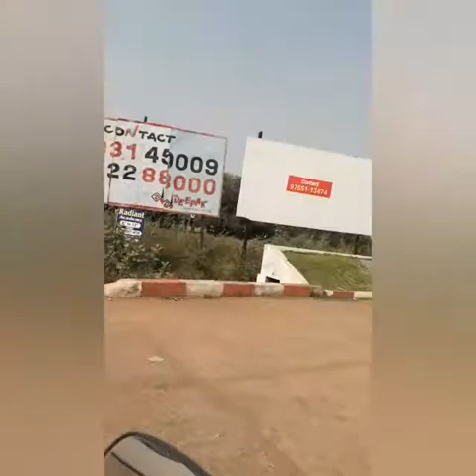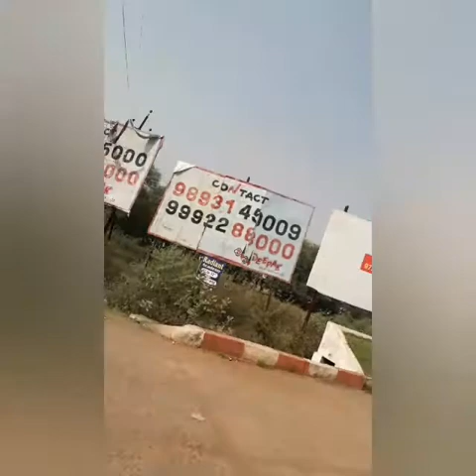Bade dino baad ghr ki chatt par! Christmas ki pre-shopping...dps durg reham karo.!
weekly presence to dps durg... further moved to sector-6 E market and A market and came back to home.